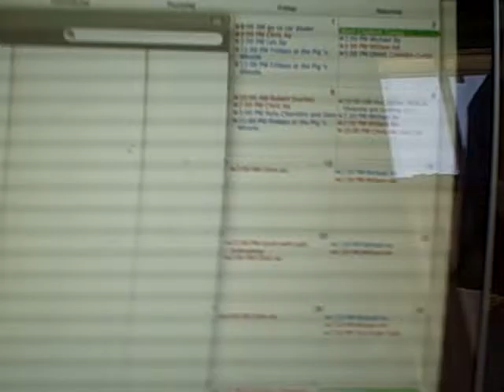HOW TO CLOSE A TV DEAL - DAY 5 - John LEHR & Nancy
...or die trying.
From the makers of the hugely successful vlog How To Sell A TV Show in 60 day...or Die Trying. Our team sold their pitch...now can they close the deal. As every Show-runner knows, making the sale in the room is just first step. Now they have to get everyone to agree on a deal. Watch John Lehr &
Nancy Hower try to make their offer stick or die trying. This time with a twist!
in
How To Close A TV DEAL in 60 Days...or Die trying!